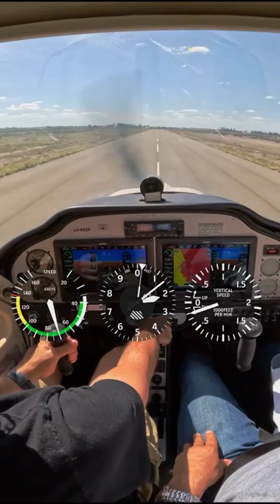Forward Slip. Full left rudder and right aileron.